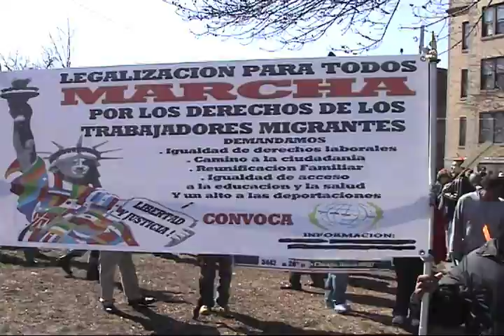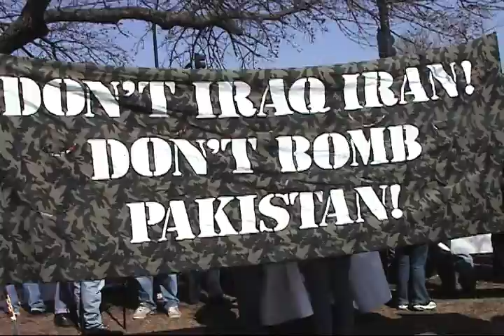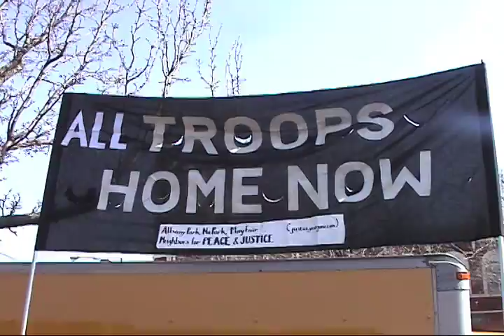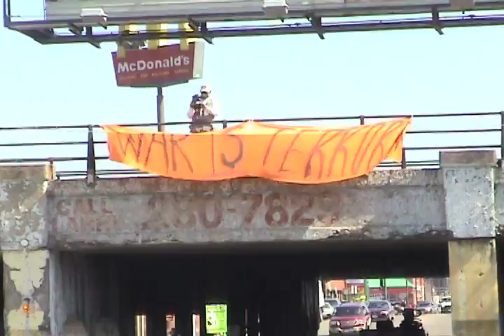Highlights from March 14, 2009 protest for peace and immigrant rights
This is a summary of highlights of the March 14, 2009 opening rally and march for peace and immigrant rights in Chicago's Little Village and Pilsen neighborhoods.

Video by Mitchell Szczepanczyk and Jon Groot for Chicago Independent Television